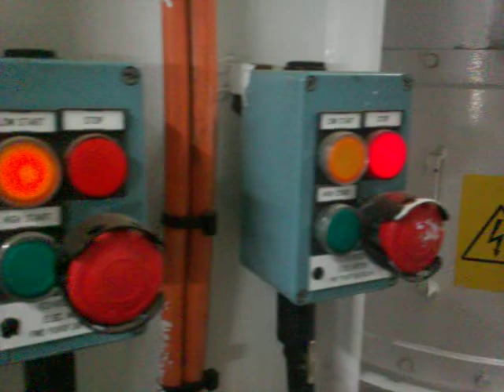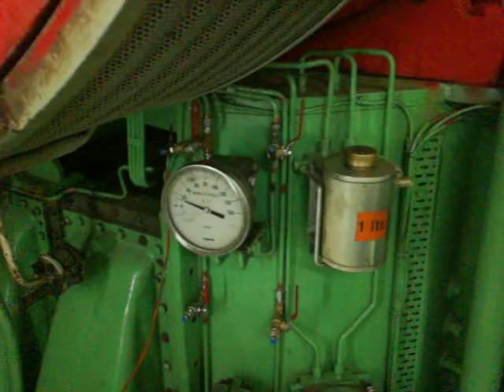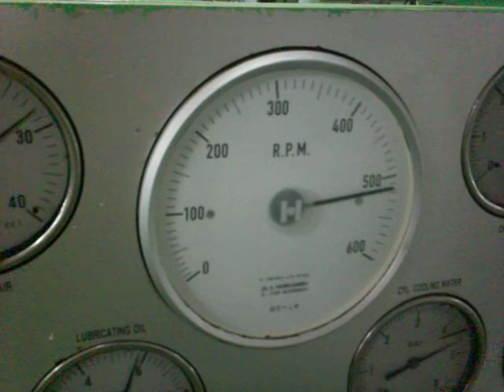Ship engine room, cruise ship diesel electric 11kV HV, v12, v16, Gas turbine